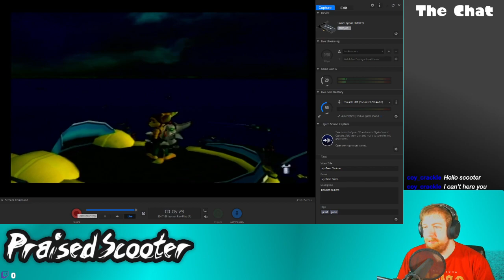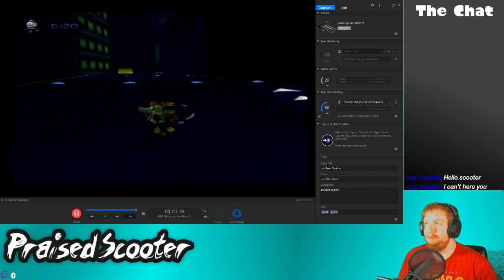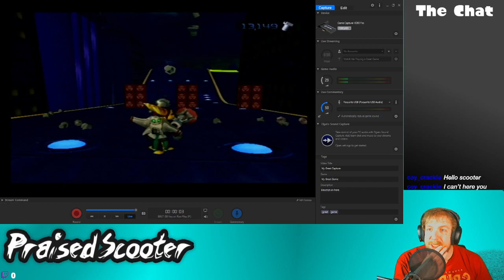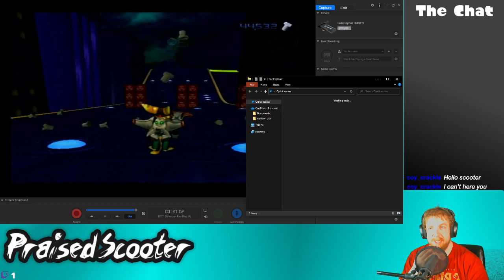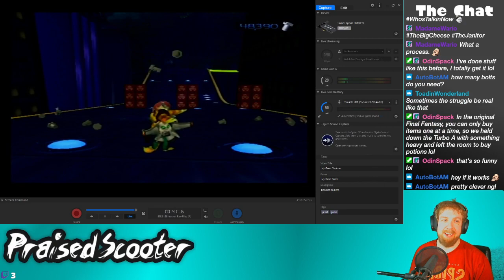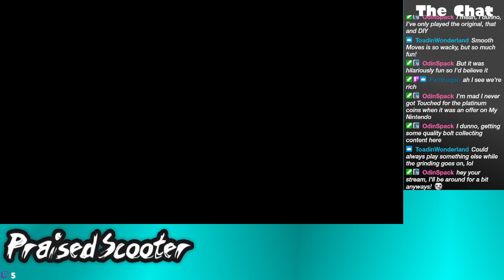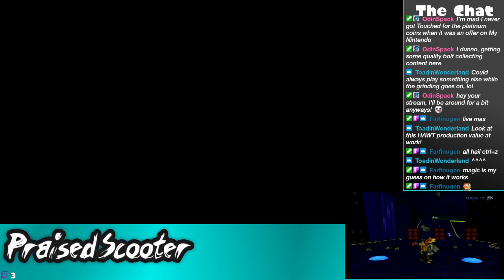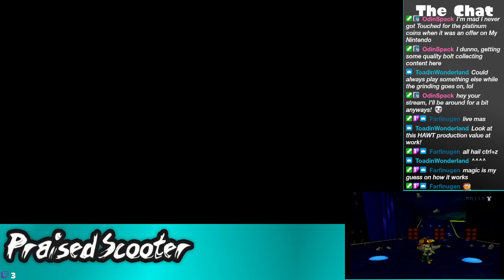Grinding for Bolts for the Playthrough on YT - 2/14/2022